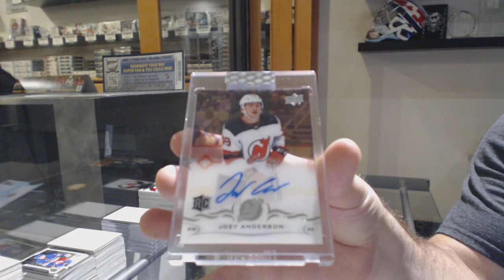CZAR's 18-19 Upper Deck Clear Cut Hockey Box Break